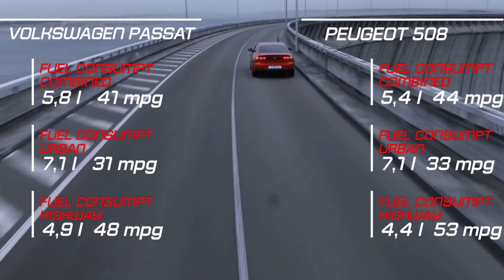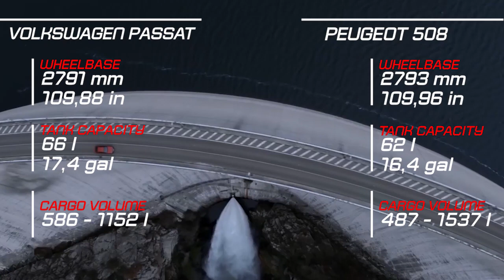2020 Volkswagen Passat vs 2019 Peugeot 508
2020 Volkswagen Passat vs 2019 Peugeot 508